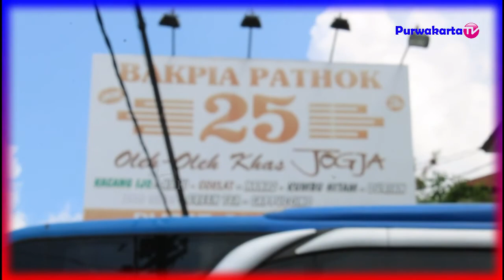PIKNIK PAKE BENTOR PAK IPUL KELILING KOTA YOGYAKARTA